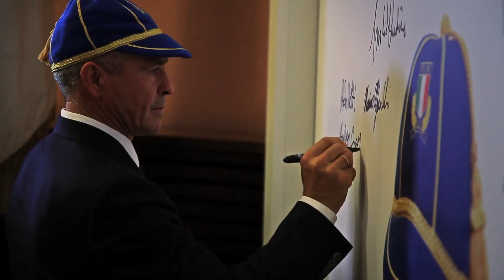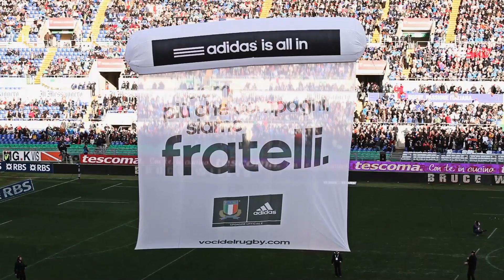6 Nazioni 2013 - Backstage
Genere: backstage
Cliente: Federazione Italiana Rugby
Servizi: montaggio, motion graphic, doppiaggio e sonorizzazione